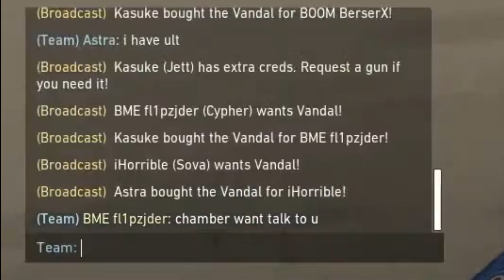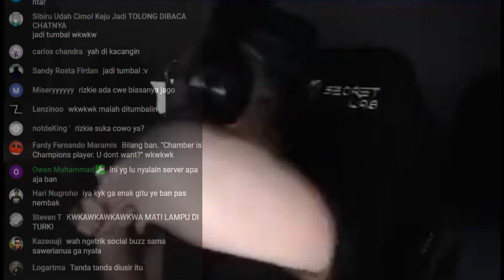Carrying with Cypher in EU Ranked !!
►[ID/EN]
Hello Welcome to my stream my name is Saibani Rahmad
Playing for BOOM Esports.

►Gaming Gears :
Mouse  : Razer Viper V2 Pro
Keyboard : Logitech G915 TKL
Headset : Logitech Pro X
Mousepad : Vaxee PA Zygen
Soundcard : HyperX Cloud II 7.1 Virtual Surround
Monitor : Zowie XL2546K
Webcam : Logitech C922 PRO

►Sens:
DPI: 400 - HZ: 1000 - Mouse Acceleration: OFF - Windows: 6/11 | Valorant: 0.5 - ADS: 1 - Raw Input: OFF